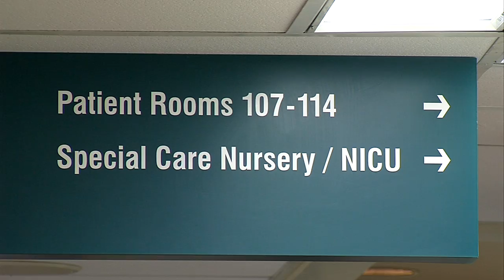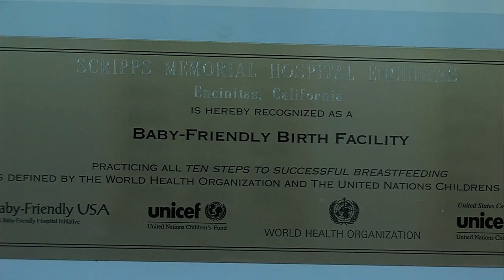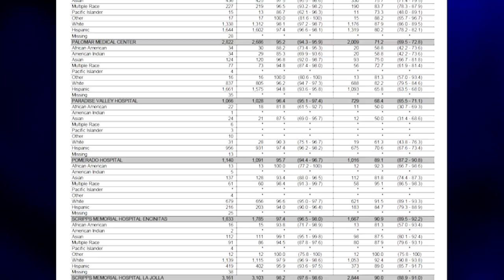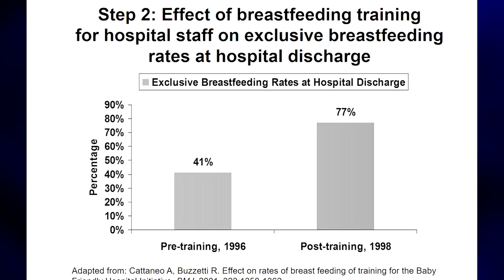Breastfeeding in America: Part One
The health benefits of breastfeeding are widespread and long-lasting. And while the vast majority of women at least try to breastfeed their infants, a surprising percentage turn to formula within a few days of birth.
In the first part of our three-part series on breastfeeding, KPBS Health Reporter Kenny Goldberg takes a look the role hospitals play in encouraging the practice.